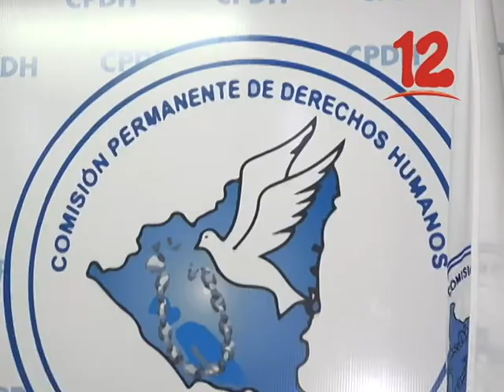JAIME NAVARRETE SE ENCUENTRA EN MAL ESTADO DE SALUD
Recapturado Jaime Navarrete se encuentra con problemas de salud y aún no ha revivido atención médica.